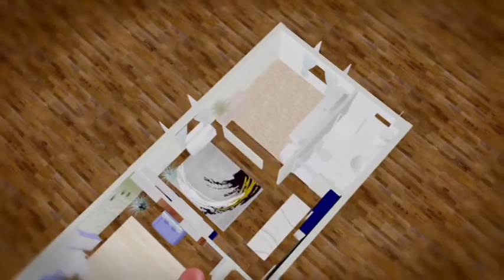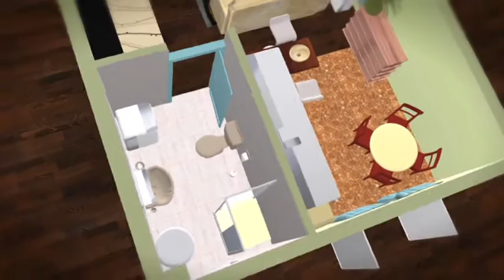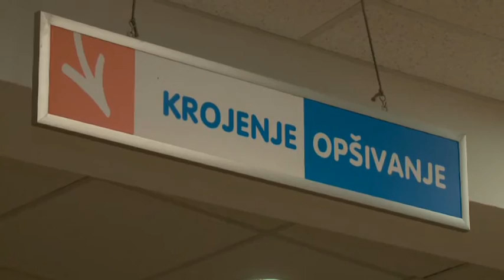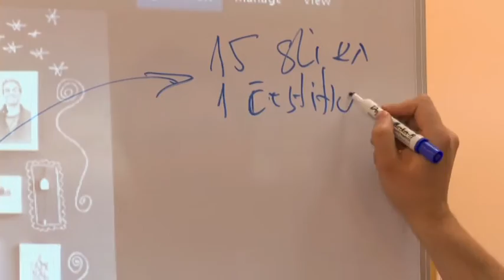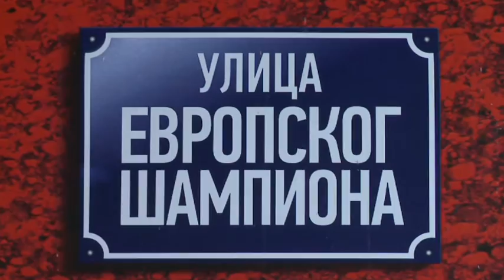Ceresit Radna akcija | Treća sezona I Peta epizoda | Drugi deo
Suncem okupan Beograd zaveo je mnoge da izađu napolje i uživaju u lepom vremenu. Ipak i kada većina uživa, Radna akcija ne posustaje i sprema se za još jednu misiju. Putujemo u Borču ka porodici Nikolić koju krase dva dečaka Lazar i Vuk i njihova majka Milica. Oni složno žive u hladnom i starom stanu i na žalost nemaju pomoć niodkoga. To je samo jedan od razloga zbog čega smo se uputili ka njima.